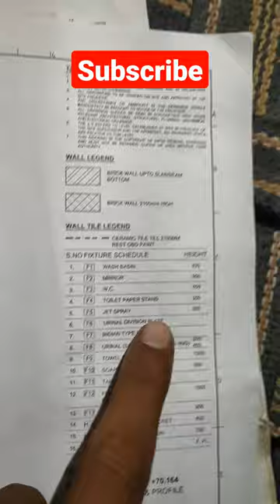Toilet Seat height from floor | Clear Height from floor to WC